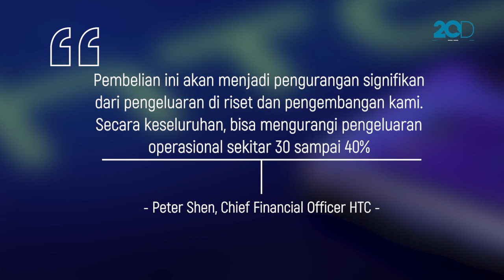Dibeli Google, HTC Perlahan Mundur Dari Persaingan Smartphone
Google baru saja membeli sebagian aset ponsel HTC senilai US$ 1,1 miliar. 'Penggembosan' itu dinilai akan semakin membuat HTC kelimpungan di jagat smartphone dan akan lebih fokus di bisnis virtual reality.